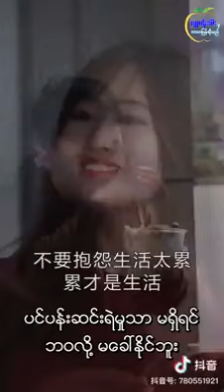ဘဝဆိုတာ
အားလံုးမဂၤလာပါ ဒီတစ္ခါေတာ့ စိတ္ခံစားမႈေလးေတြပါတဲ့ video ေလးေတြတင္သြားမွာပါ...Video အသစ္ေလးေတြၾကည့္ရေအာင္ ေအာက္နားက Subscrube အနီေရာင္ေလးနဲ႔
ေခါင္းေလာင္းေလးကို ႏွိပ္ေပးသြားပါေနာ္.